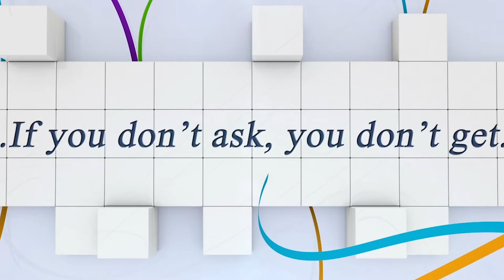Sieger Racino Grand Prix: KLUS Marek mit CARISON...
Magna Racino Grand Prix WEEK 1 SPRING TOUR CSI2* CSICH-A CSIYH1* (AUT) 2017